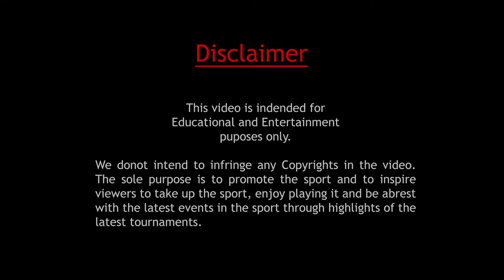Badminton Japan Open 2022 - Tai Tzu Ying vs Mia Blichfeldt Highlights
Badminton Japan Open 2022
Tai Tzu Ying vs Mia Blichfeldt Match Highlights